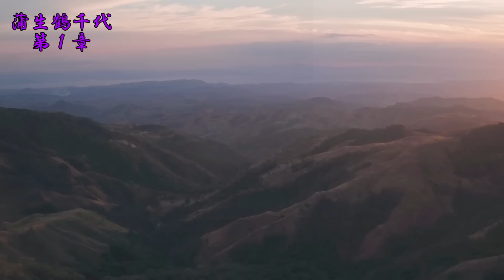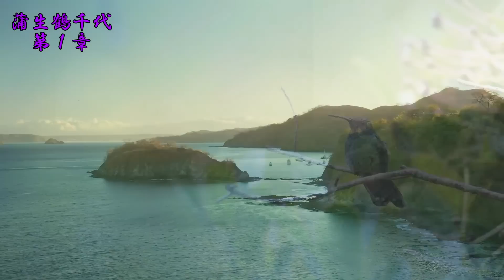【朗読】蒲生鶴千代 山本周五郎 読み手アリア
いつもご視聴いただきありがとうございます。癒しの朗読屋アリアです。今回は、山本周五郎作「蒲生鶴千代」です。昭和5年27歳の作品です。

00:00:00 - イントロ
00:00:20 - 第１章
00:07:01 - 第２章
00:14:15 - 第３章
00:24:00 - エンディング

この作品には、今日からみれば不適切と受け取られる可能性のある表現がみられます。このチャンネルでは作品そのままの形で作品を公開します。

【音楽】
YouTubeオーディオライブラリより
【動画】